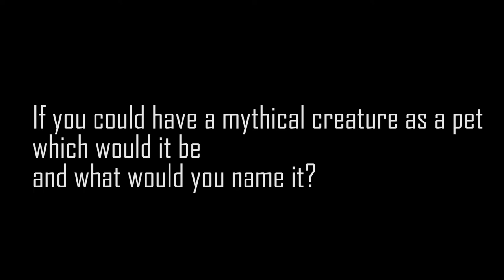Really Crazy Questions #6